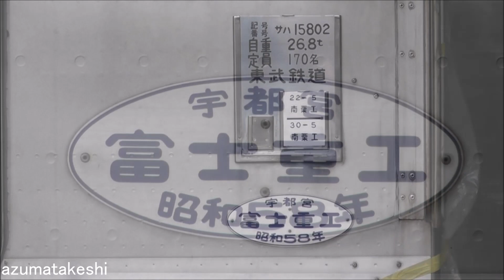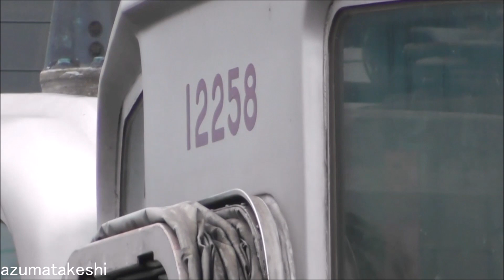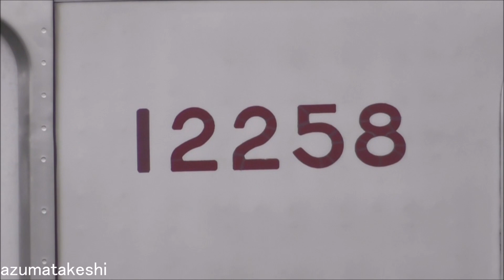【東武10000系 11802F(8両) 館林津覇入場 屋根修繕工事開始！】しばらく屋根修繕工事が続くのか。東武10030系2両固定×4編成 リニューアル工事 現時点で工場内に入らず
2022年06月18日

2022年06月13日 東武10000系 11802F(8両)リニューアル車が、館林津覇に入場しました。
工事状況を確認できましたが、今回も屋根修繕工事の模様です。

最近の屋根修繕工事は、南栗橋を検査出場して間も無い編成が、館林津覇に入場しています。
おそらく、南栗橋で東上線の車両も検査をするようになり、南栗橋が忙しくなったため、屋根修繕は館林津覇で分業しているようにも思えます。

◆館林津覇　屋根修繕履歴
　　編成　　南栗橋出場　　 津覇入場　　　 津覇出場

一方、東武10030系（50番台）未リニューアル車
11258F、11263F 2両×2編成(2022年02月15日入場)と、
11261F、11266F 2両×2編成(2022年05月11日入場)は、
現在も屋外留置されており、工場内に入る様子がありません。

先に入場した、11258F、11263F 2両×2編成は、方向幕撤去、ワイパー外し、乗務員室ドア 板貼り、運転室後ろ仕切り外し、前照灯が取り外しなどを確認しており、
リニューアル工事を開始したところで作業が止まっている状況です。

今年度の東武鉄道設備投資計画に、車両のリニューアルの記載が無いため、これらの2両×4編成がどういう扱いになっているのかが不明です。

◆東武鉄道 2022年度 鉄道事業設備投資計画
 ・新型特急 N100系 24両（6両固定×4編成）車両製作
 ・車内防犯カメラ設置70000系 4編成、50000系 8編成

　②工場内改造・作業中
　　クハ11802-モハ12802-モハ13802-サハ14802-サハ15802-モハ16802-モハ17802-クハ18802

　③屋外留置（改造完了間近）
　　なし

◆関連動画
　②【東武大師線で自動運転検証を発表！】大師線・亀戸線にATO搭載の車両投入？東武8000系 5編成はどうなるのか？（2021年04月20日）
　③リニューアル済 10000系 11607F なぜ館林津覇に再入場したのか？（2021年10月30日）
　④館林津覇入場中 10000系 11607F 屋外から姿を消す！工場内に6両取り込み（2021年11月13日）
　⑤館林津覇 10000系 11607F 一部車両 屋外留置！入場した理由が判明！（2021年11月27日）
　⑥本日11607F 館林津覇出場！ 10000系 11607F 屋根の補修工事完了 館林津覇出場！（2021年12月29日）
　⑦館林津覇 約4年ぶり入場！東武10030系 11256F+11258F+11263F 2両×3編成（2022年02月19日）
　⑧館林津覇 11258F+11263F 2両×2編成はリニューアル工事中！11256Fのみ屋根修繕工事完了！（2022年03月19日）
　⑨【本日、東武10030系 11665F(6両) 館林津覇入場！】東武10030系（50番台）6両 未リニューアル車で初めての津覇入場！（2022年04月05日）
　⑩本日、東武10030系 11665F(6両) 屋根修繕を終え、館林津覇出場！（2022年05月02日）

◆10000系列 リニューアル工事履歴
　編成　　入場　　　　出場　　　 入場期間　工事完了直後配属先
　11601F　2007年01月　2008年07月 18ヶ月
　11602F　2008年06月　2008年11月　5ヶ月
　11604F　2008年09月　2008年12月　3ヶ月
　11603F　2008年11月　2009年03月　4ヶ月
　11609F　2009年02月　2009年07月　5ヶ月
　11605F　2009年04月　2009年09月　5ヶ月
　11606F　2009年08月　2009年12月　4ヶ月
　11608F　2009年10月　2010年04月　6ヶ月
　11607F　2010年02月　2010年08月　6ヶ月
　11635F　2010年08月　2011年02月　6ヶ月 （10030系初の入場）
　11636F　2010年12月　2011年04月　4ヶ月
　11641F　2011年04月　2011年12月　8ヶ月　東上線(6両)
　11445F　2011年04月　2011年12月　8ヶ月　東上線(4両)
　11642F　2011年10月　2012年03月　5ヶ月　東上線(6両)
　11438F　2011年10月　2012年03月　5ヶ月　東上線(4両)
　11640F　2012年03月　2012年08月　5ヶ月　東上線(6両)
　11440F　2012年03月　2012年08月　5ヶ月　東上線(4両)
　11632F　2012年07月　2012年11月　4ヶ月
　11032F　2012年07月　2013年02月　7ヶ月　東上線(10両)
　11631F　2013年01月　2013年06月　5ヶ月　野田線
　11638F　2013年05月　2013年11月　6ヶ月　東上線(6両)
　11446F　2013年05月　2013年11月　6ヶ月　東上線(4両)
　11639F　2013年09月　2014年03月　6ヶ月　東上線(6両)
　11443F　2013年09月　2014年03月　6ヶ月　東上線(4両)
　11202F　2014年02月　2014年08月　6か月　東上線(2両)→本線転属
　11802F　2014年02月　2014年09月　7か月　東上線(8両)→本線転属
　11201F　2014年07月　2015年01月　6か月　東上線(2両)→本線転属
　11801F　2014年07月　2015年02月　7か月　東上線(8両)→本線転属
　11633F　2014年11月　2015年04月　5ヶ月　本線(6両)
　11480F　2015年03月　2015年07月　4か月　本線(4両)
　11433F　2015年05月　2015年08月　3か月　本線(4両)
　11431F　2015年07月　2015年10月　3か月　本線(4両)
　11444F　2015年08月　2015年12月　4か月　本線(4両)
　11432F　2015年10月　2016年02月　4か月　本線(4両)
　11434F　2015年12月　2016年04月　4か月　本線(4両)
　11447F　2016年03月　2016年07月　4か月　本線(4両)
　11436F　2016年04月　2016年09月　5か月　本線(4両)
　11435F　2016年07月　2016年12月　5か月　本線(4両)
　11637F　2016年09月　2017年03月　6か月　東上線(6両)
　11442F　2016年09月　2017年03月　6か月　東上線(4両)
　11437F　2017年01月　2017年06月　5か月　本線(4両)
　11203F　2017年05月　2017年09月　4か月　本線(2両)
　11204F　2017年05月　2017年11月　6か月　本線(2両)
　11258F　2022年02月
　11263F　2022年02月
　11261F　2022年05月
　11266F　2022年05月